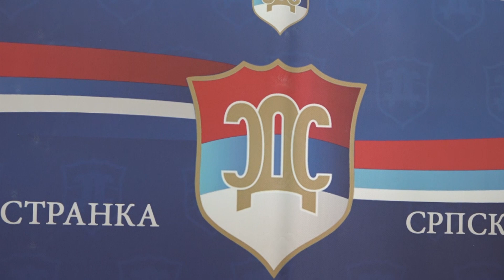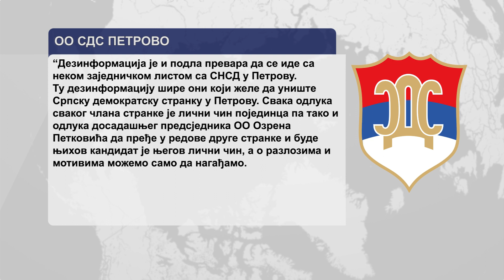Načelnik Petrova Ozren Petković iz SDS-a prešao u SNSD-7.8.2020.